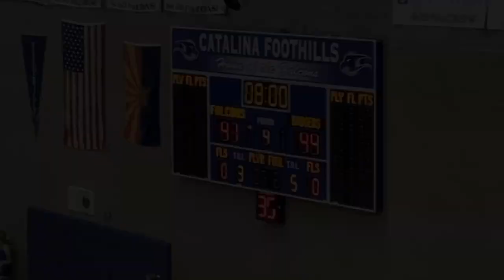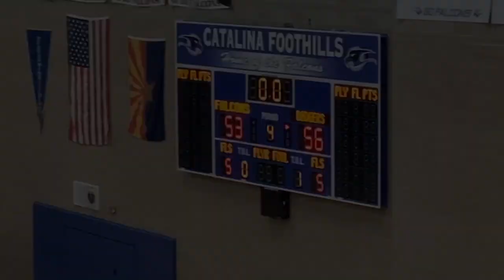Tucson High Vs Catalina Foothills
December 13, 2023.  High School Basketball. Tucson High School Vs. Catalina Foothills. At Catalina Foothills High School in Tucson, Az.